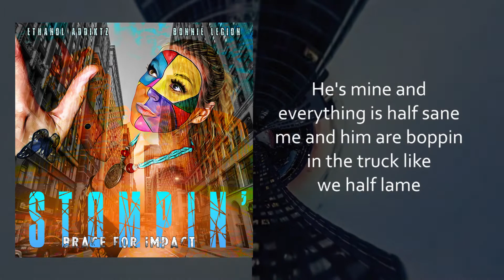Bonnie Legion - Ethanol Addiktz - Stompin (Original Song)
Producer/Rapper/Lyricist Minus 13 Ethanol Addiktz
Singer-Songwriter: Shavon Bonnie Legion
Full Album BRACE FOR IMPACT drops July 15th 2022